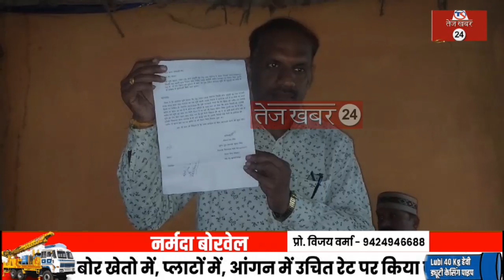रीवा, पट्टे की जमीन में हो रहे अवैध खनन की शिकायत पहुंची खनिज अधिकारी कार्यालय,...